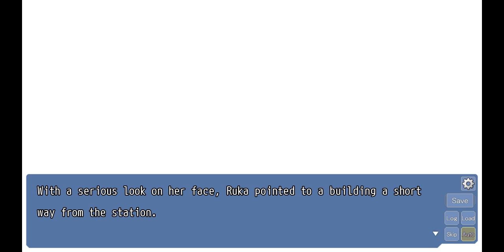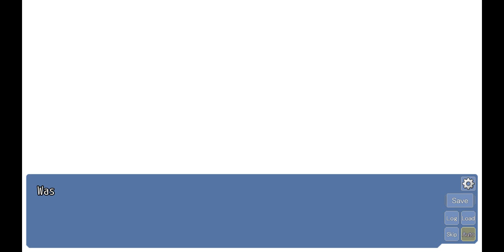The Expression Amrilato - Gameplay #36